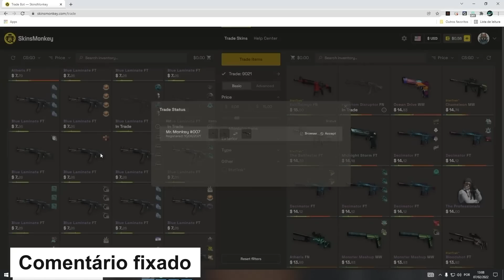Joguei CORRIDA ARMADA e a FACA DOURADA final veio pro meu INVENTÁRIO !!!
cl_viewmodel_shift_right_amt "0.75"
viewmodel_fov "64"
viewmodel_offset_x "1"
viewmodel_offset_y "1"
viewmodel_offset_z "-1"
viewmodel_presetpos "0"
cl_bob_lower_amt "18"
cl_bobamt_lat "0.4"
cl_bobamt_vert "0.25"
cl_bobcycle "0.98"